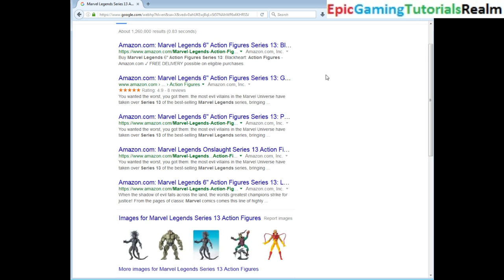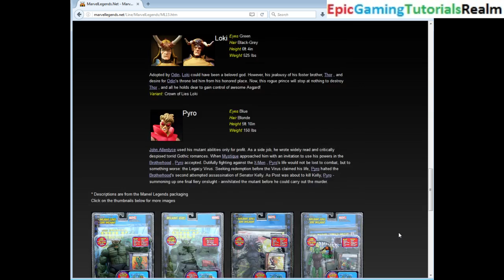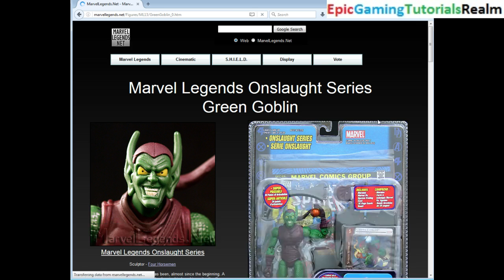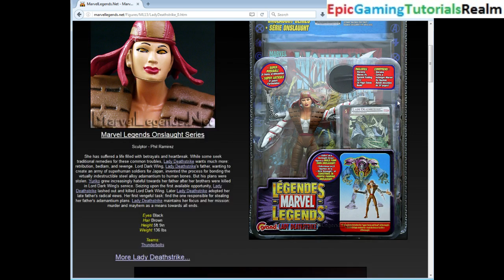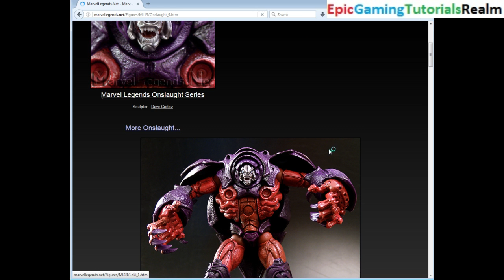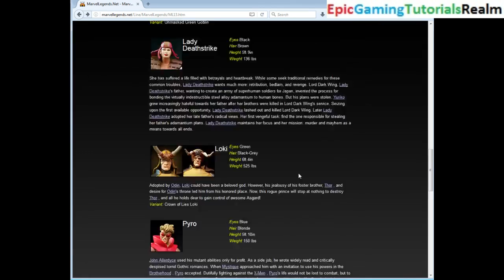Tutorial For How To View Images Of All Marvel Legends Series 13 Action Figures (Onslaught & Loki)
This video features the Tutorial For How To View Images Of All The Marvel Legends Series 13 Action Figures / Marvel Legends Onslaught Series Action Figures. The High Quality ToyBiz Marvel Legends Action Figures a part of Marvel Legends Series 13 include the Abomination Action Figure, the Blackheart Action Figure, the Green Goblin Action Figure, the Lady Deathstrike Action Figure, the Loki Action Figure, the Pyro Action Figure, and the Onslaught Build-A-Figure.